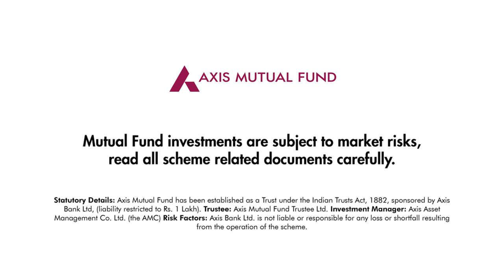Thank You to The Responsible Heroes League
In today’s world we need a different kind of hero. Heroes who think about others before themselves and those who will do whatever it takes to ensure a safer and securer world. These are heroes like you and me who are still doing everything in our power by following strict social distancing protocols, hygiene protocols, and house chores protocols as well. While some may think your contribution is too small, but to us, you sir and ma’am are our superheroes and we would like to say to you Thank You.